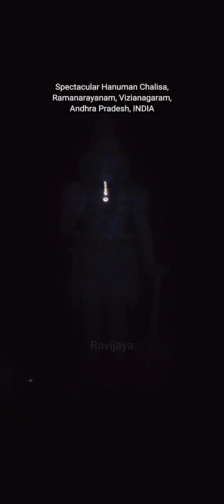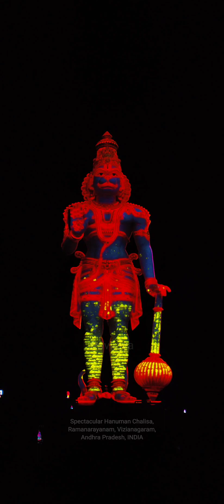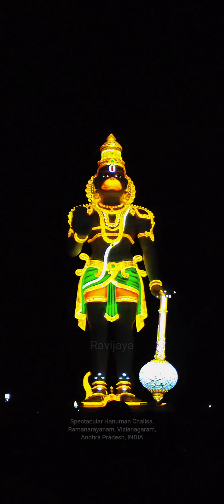Hanuman Chalisa | 3D Laser Projection | Ramanarayanam | Andhra Pradesh [Watch in 720p]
Note: For best experience, change your video preferences and watch in 720p.

The Ramnarayanam temple, located in Vizianagaram, Andhra Pradesh, is built in the shape of bow and arrow in an extent of 15 acres.

The whole epic Ramayan was carved and painted into 72 detailed images and were placed in the shape of the bow. Besides, a huge 60 ft high, a well crafted, Lord Hanuman statue was placed at the tip of the arrow. So, when one looks from a high elevation of sky, this entire image appears in the shape of Lord Rama's Bow and Arrow. This video is a glimpse of 15 mins long laser show on Hanuman Chalisa and story Pancha Mukha Hanuman.

Also there are many other interesting things like "Sugreeva Goshala" which looks in the shape of Sudrashana Chakra and they have been rearing desi cows; "Veda Patashala"; "Huge statue of Lakshmi"; "Ananta Padmanabha Swamy Temple" etc.

The temple is so picturesque in day light and shines fabulously in the night lights.